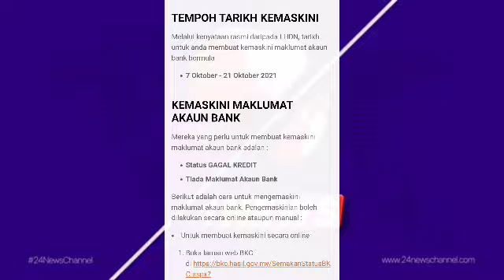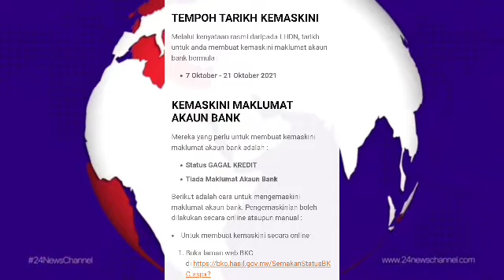BERITA BAIK KEPADA PENERIMA BKC YANG BELUM TERIMA BANTUAN BKC FASA 1